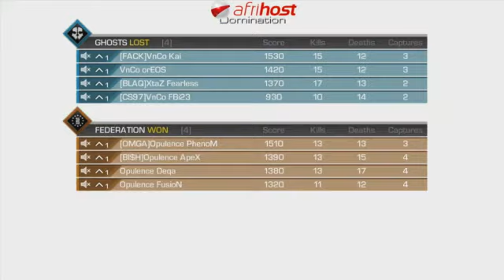AfriGhost LAN VnCo Black vs Team Opulance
Hi everyone,

This was in my own personal opinion the match of the day, the atmosphere was intense and the reactions was legendary, the reaction will be uploaded next.

Its a long video but I am sure you will enjoy it!

Cheers

ChutneyBoi